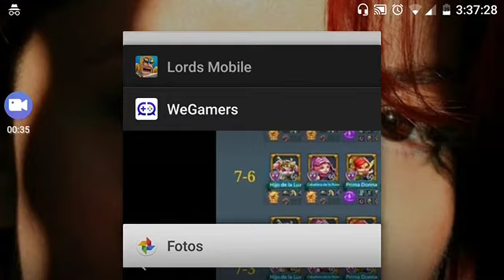Lords Mobile Etapa Elite 7-12